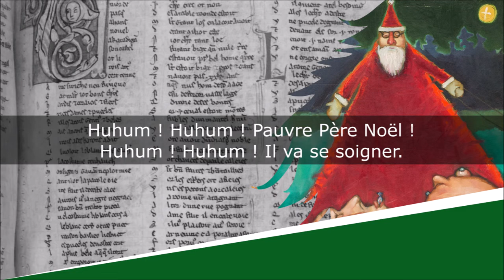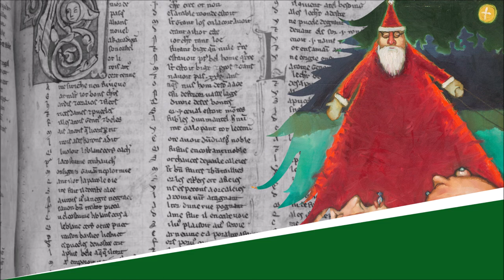Le Père Noël est enrhumé - Poésie - Francine Pohl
Le Père Noël est enrhumé
Poésie

Francine Pohl

Lecture : AB
Portrait de couverture : Photographe indéterminé - Est Républicain

Texte :
Préparons-lui du thé sucré
Je crois qu’il va éternuer !
Atchoum ! Atchoum ! Pauvre Père Noël !
Atchoum ! Atchoum ! Il va se soigner.

Le Père Noël est enroué
Il a bu tout le thé sucré
Je crois qu’il va tousser !
Huhum ! Huhum ! Pauvre Père Noël !
Huhum ! Huhum ! Il va se soigner.

Le Père Noël est endormi
Il sortira après minuit
Il est tout au fond de son lit
Chchut ! Chchut ! Dors Père Noël !